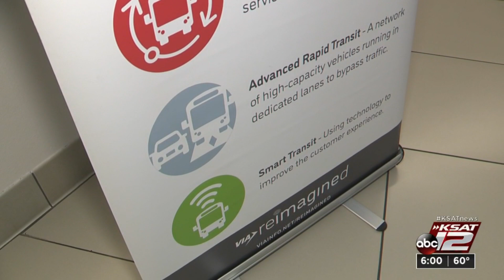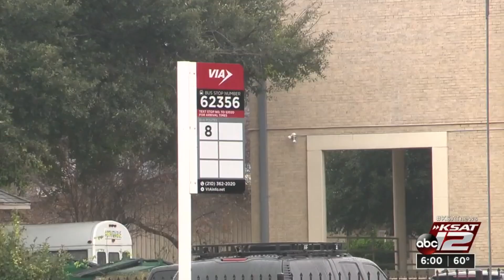Via's future of transportation